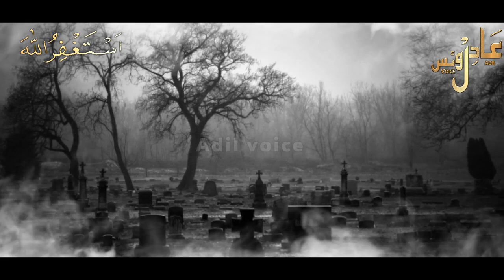Maut ke waqt insan bhag kyon nahi pata | maut के वक़्त कितना दर्द होता है? दिल हिला देने वाला विडियो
In this video we will tell a true story of Maut ke waqt insan bhag kyon nahi pata | maut ki sakhti aur hazrat musa AS

1: हज़रत बिलाल ने जब आख़िरी अज़ान दी तब मदीने में क्या हुआ | hazrat bilal rz ka waqia | azan of madina

2:Hazrat uzair ali salam ka waqia | अल्लाह ने हज़रत उज़ैर को 100 साल बाद ज़िंदा क्यों किया

3:हज़रत मूसा की लाठी साँप कैसे बन जाती थी | Hazrat musa AS ka asah | hazrat musa AS ka mojza

4 : Science ने भी माना हज़रत मूसा AS का मोजज़ा सच है | moses and firon | science se sabit hogaya

5:  अल्लाह ने बिल्ली को क्यो पैदा किया । Can Cats Protect Against Negative Energy? in Urdu hindi

6 : कब्र की पहली रात मुर्दे के साथ क्या होता है | qabr me murde ke saath kya hota hai

7: हज़रत यूनुस as को मछली ने क्यों निगल लिया था | hazrat yunus Ali salam ka waqia

8: मौत से 1 मिनट पहले क्या होता है | Malakul maut kise kalma padhate hai | rooh | रूह कैसे निकलती है

9: हज़रत दाऊद AS के लिए अल्लाह ने लोहा क्यों मुलायम किया था | hazrat daud as ka mojza | dawood as

10 : हज़रत युसुफ AS की क़ब्र को 400 साल बाद क्यो खोदा गया । hazrat yousuf ki qabar | prophet yusuf story

11 : Seven sleepers of cave | Ashabe kahf ka waqia | asabe kahaf real  story